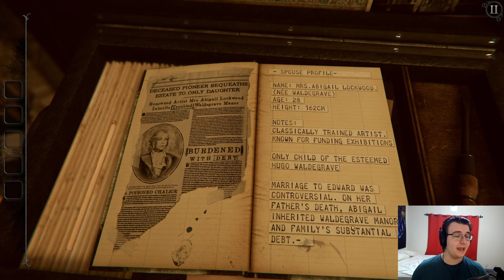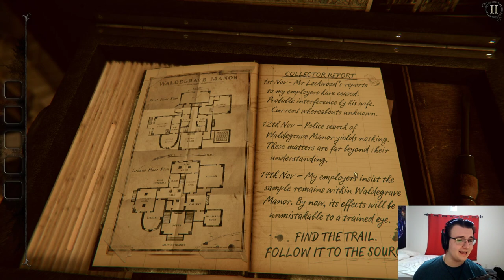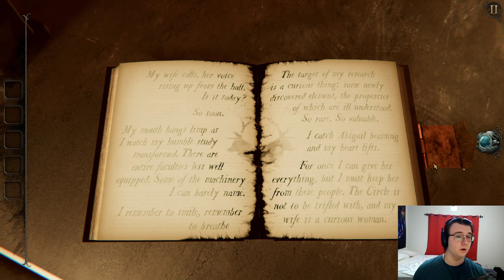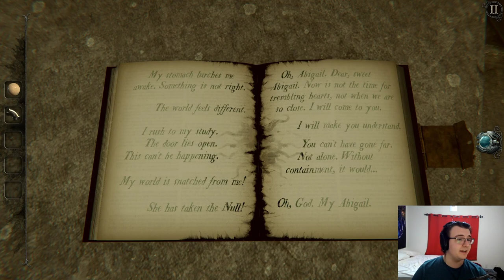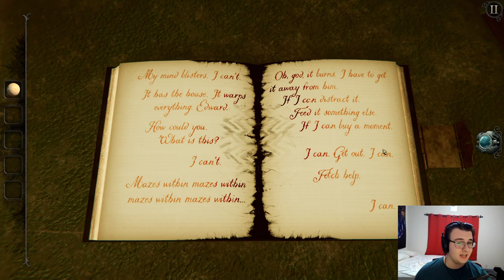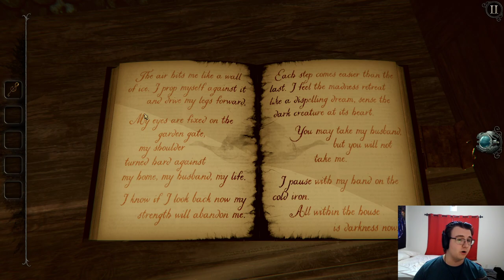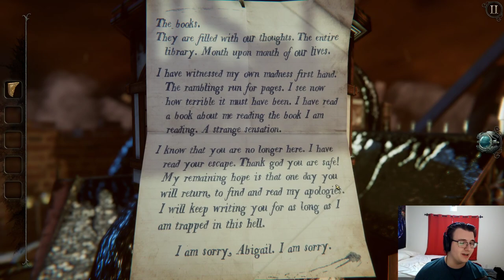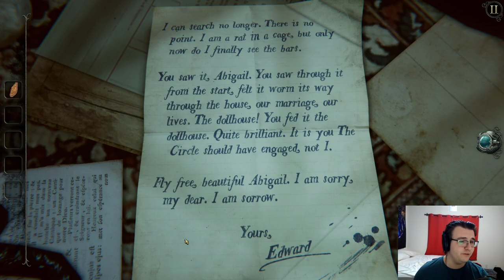Aliensrock Archive - The Room Four: Old Sins Full Game